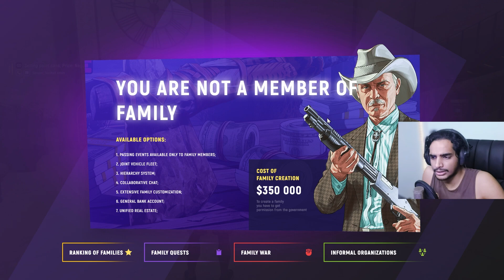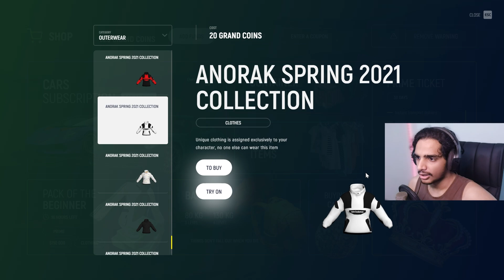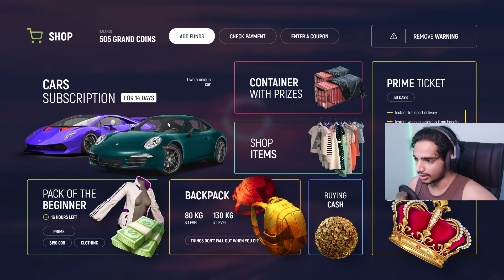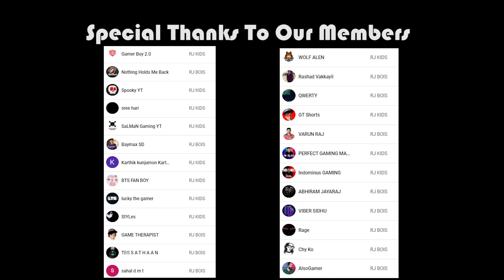GRAND RP : i BECAME RICH IN GRAND RP ft@GAMETHERAPISTYT!! Malayalam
Download Using This Link To Join GRAND RP and get bonus 25k $

GRAND RP : i BECAME RICH IN GRAND RP !! Malayalam ft@GAMETHERAPISTYT @runejerry

 @Jelly   @Techno Gamerz   @Kwebbelkop   @Nought   @Caylus   @GrayStillPlays   @Mythpat   @Frostbite Gaming   @Iggy Fresh   @Slogo   @Crainer

gta v
gta online
techno gamerz
bb gaming
hindustani gamer
chapati gamer
gold cars
frostbite gaming